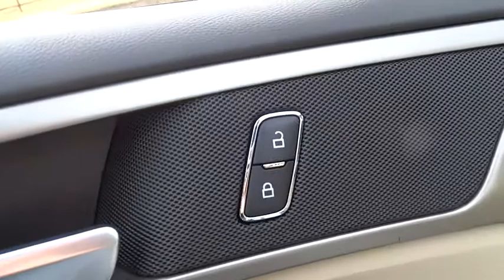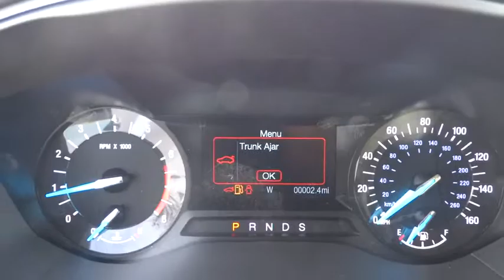2015 Ford Fusion Morrow, Atlanta, Stockbridge, McDonough, Newman, GA G1129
2015 Ford Fusion

6790 Mt. Zion Blvd

ENGINE: 2.5L IVCT  (STD),EQUIPMENT GROUP 200A,FRONT LICENSE PLATE BRACKET,OXFORD WHITE,TRANSMISSION: 6 SPEED AUTOMATIC W/SELECTSHIFT  (STD),Front Wheel Drive,Power Steering,ABS,4-Wheel Disc Brakes,Brake Assist,Locking/Limited Slip Differential,Aluminum Wheels,Tires - Front Performance,Tires - Rear Performance,Temporary Spare Tire,Heated Mirrors,Power Mirror(s),Integrated Turn Signal Mirrors,Rear Defrost,Intermittent Wipers,Variable Speed Intermittent Wipers,Daytime Running Lights,Automatic Headlights,AM/FM Stereo,CD Player,Satellite Radio,MP3 Player,Auxiliary Audio Input,Steering Wheel Audio Controls,Bluetooth Connection,Power Driver Seat,Power Passenger Seat,Cloth Seats,Bucket Seats,Driver Adjustable Lumbar,Pass-Through Rear Seat,Rear Bench Seat,Adjustable Steering Wheel,Trip Computer,Power Windows,Keyless Entry,Power Door Locks,Cruise Control,A/C,Driver Vanity Mirror,Passenger Vanity Mirror,Driver Illuminated Vanity Mirror,Passenger Illuminated Visor Mirror,Floor Mats,Security System,Engine Immobilizer,Traction Control,Stability Control,Front Side Air Bag,Tire Pressure Monitor,Driver Air Bag,Passenger Air Bag,Front Head Air Bag,Rear Head Air Bag,Passenger Air Bag Sensor,Knee Air Bag,Child Safety Locks,Back-Up Camera